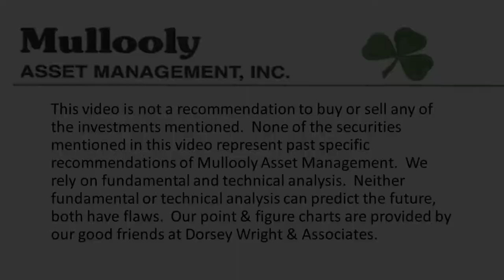Should you Trust Retirement Calculators?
In this week’s video, Casey talks about the assumptions retirement calculators make and how they might not apply to everyone.

There are certain assumptions that have to be made when planning for retirement, but what happens when life changes? Or when those expectations don’t actually pan out?

Your life is so much more than nuanced than the “average statistics” so shouldn’t you plan accordingly?

0:00 - Retirement calculators
0:40 - How much can you spend in retirement?
1:20 - Retirement calculator assumptions
2:33 - Life expectancy
3:27 - You're not average statistics